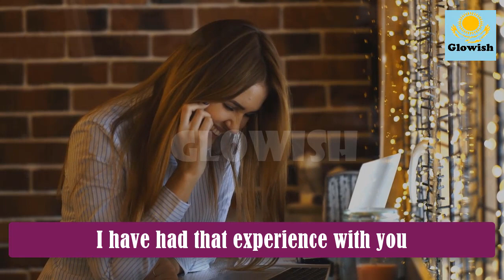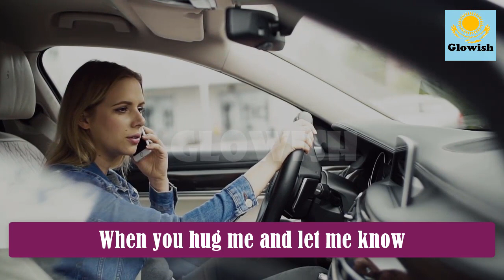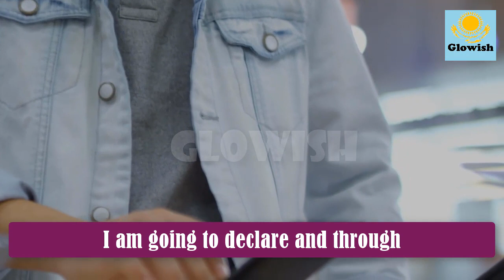Love is the most wonderful thing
⏺️Like us 👍